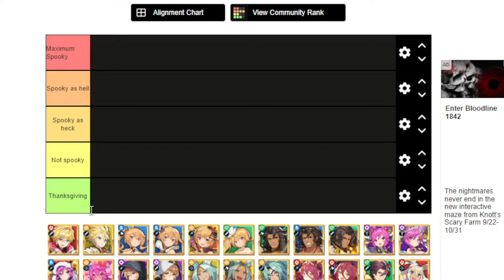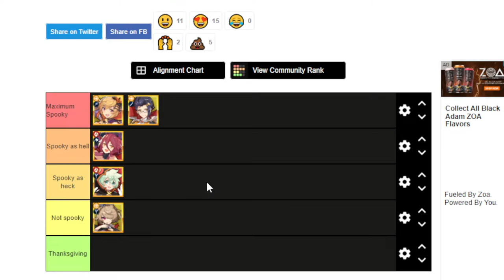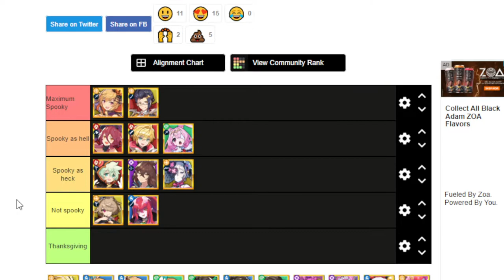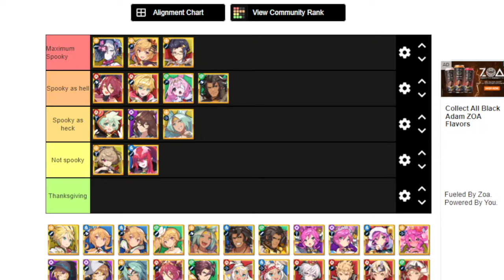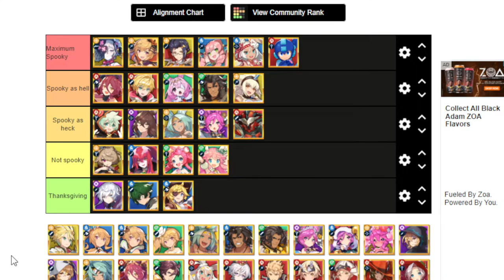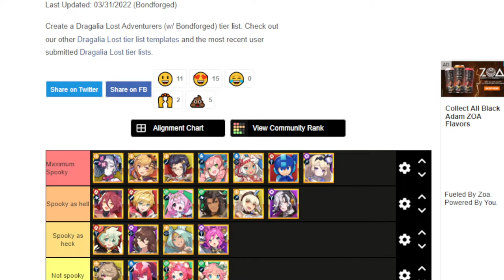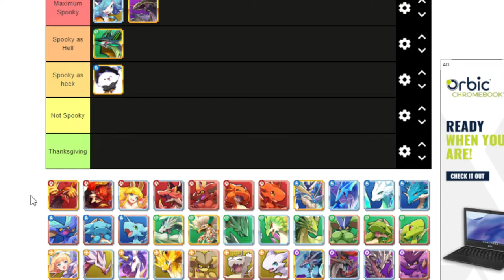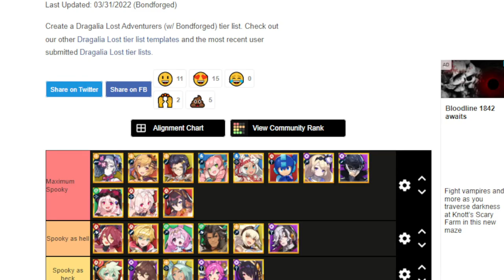13 Nights of Halloween 2022! Dragalia Spooky characters tier list ft @GamingQuitte !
The scariest thing of all is making a tier list. It's possible the scariest thing in the 13 nights of halloween!